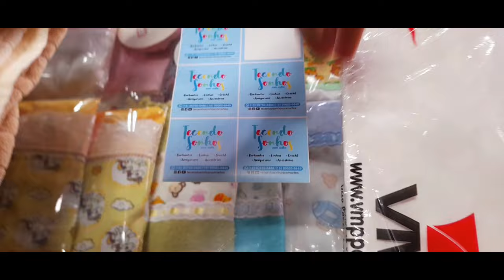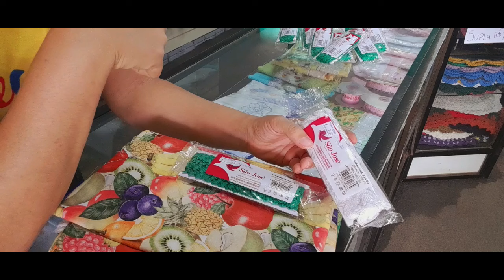Chegou reposição na loja / vlog diário